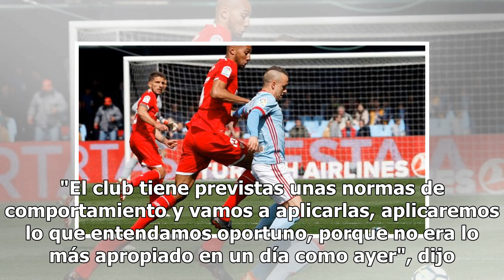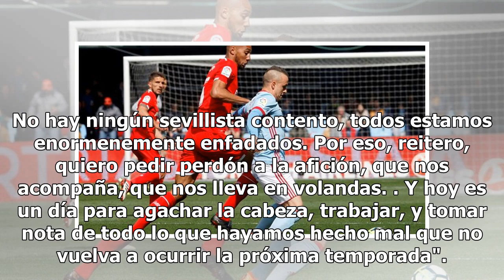Del perdón a la afición a medidas contra N'Zonzi - Sevilla FC - Noticias, última hora, vídeos y f...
Del perdón a la afición a medidas contra N'Zonzi - Sevilla FC - Noticias, última hora, vídeos y fotos de Sevilla FC